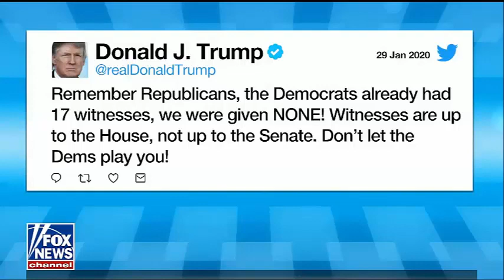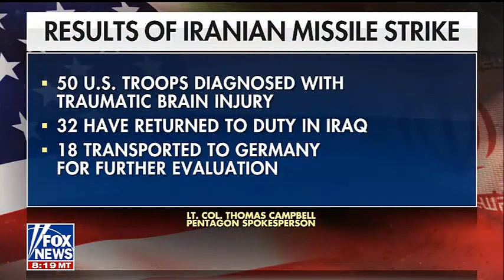America's Newsroom 1/29/20 10AM Breaking Fox News January 29, 2020